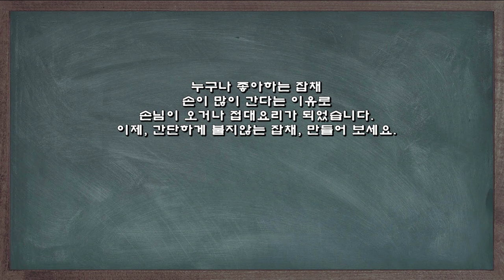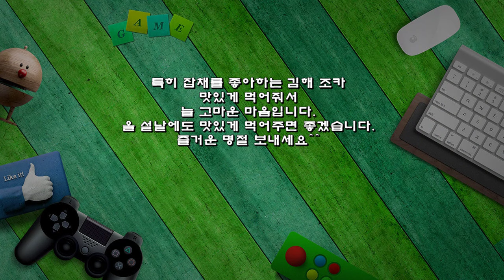명절, 손님접대 요리 불지않는 잡채 레시피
누구나 좋아하는 잡채
손이 많이 간다는 이유로
손님이 오거나 접대요리가 되었습니다.
이제, 간단하게 불지않는 잡채, 만들어 보세요.

※ 불지 않는 잡채
▶ 재료 : 당면 100g, 돼지고기 80g, 양파 1/2개,  당근 1/4개, 팽이버섯 1봉, 부추 약간,간장 3숟가락, 맛술 3숟가락, 물 1컵, 설탕 1/2숟가락, 마늘, 참기름, 깨소금, 식용유, 후추 약간
▶ 만드는 순서
㉠ 준비한 재료는 채썰어 준비한다.
㉡ 돼지고기, 맛술, 후추, 식용유를 두르고 볶아준 후 반쯤 익으면 어묵, 당근을 넣어준다.
㉢ 마지막에 팽이버섯, 소금을 넣고 볶아 다른 그릇에 담아둔다.
㉣ 물, 간장, 맛술, 설탕, 불린 당면을 넣고 끓여준다.
㉤ 당면에 색이들면 볶아두었던 재료와 참기름, 깨소금을 넣어준다.
㉥ 마지막에 부추를 넣고 잘 섞어 마무리한다.

특히 잡채를 좋아하는 김해 조카
맛있게 먹어줘서
늘 고마운 마음입니다.
올 설날에도 맛있게 먹어주면 좋겠습니다.
즐거운 명절 보내세요^^